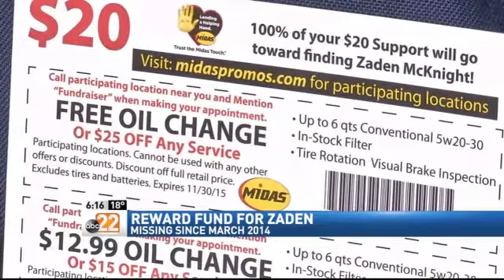Coupons Towards Zaden McKnight Reward Fund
DAYTON -- Organizers are hoping to up the reward fund for the search for Zaden McKnight.

The four-year-old has been missing since March of 2014.

Zaden and his mother, went missing March 25, 2014. His mother, Nichelle McKnight, was found dead along the Stillwater River in April.

The only suspect in the case, Antwan Anderson, shot and killed himself in front of police.

Since the disappearance of the pair, Zaden, who is presumed dead has never been found.

"The information is out there, its just a matter of getting it and convincing that person it's time to come forward," said Victoria Moore.

Moore, heard the story of Zaden McKnight, and began search efforts for the boy. Since his disappearance, several search parties have been set up to try and locate Zaden.

Team Zaden is now moving forward with their search efforts by increasing the reward fund for information. Midas has reached out to the group in hopes to help them raise money. They have given Team Zaden 500 $20 coupons for a free oil change or 25$ off any service. All the proceeds will go to the reward fund.

"If we can sell all 500 of those cards, we will have raised the reward fund to $10,000," said Moore.

You can get a coupon by contacting Team Zaden on their Facebook page, by clicking here.

Their efforts have raised $1,000. They are hoping area businesses will take part in helping sell the coupons.

If you have any information on Zaden's disappearance you can report it anonymously to Crimestoppers at 222-STOP.